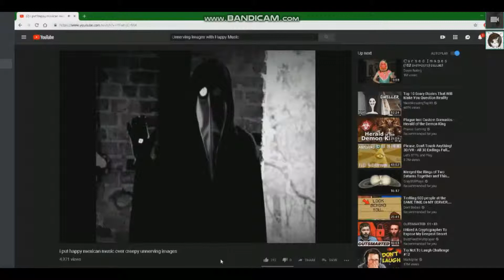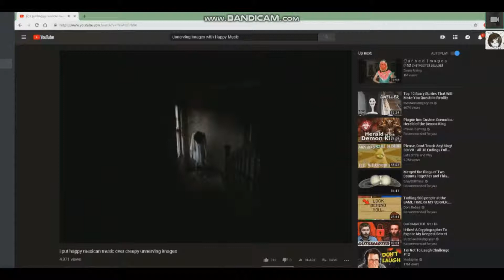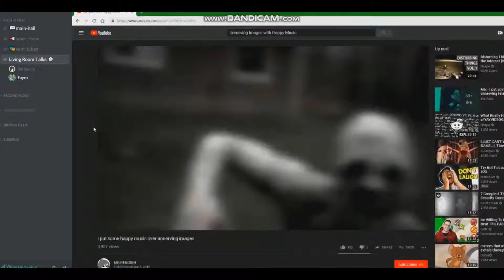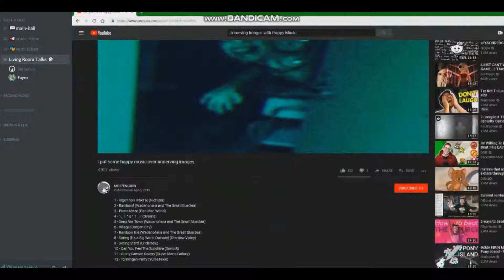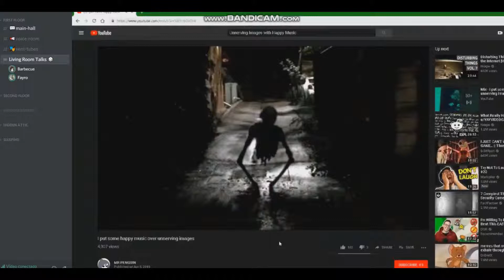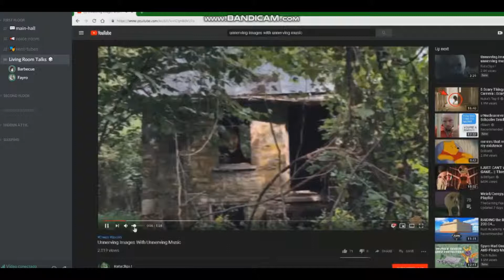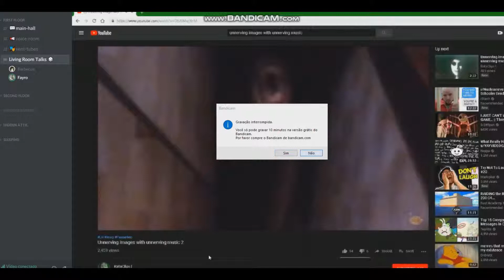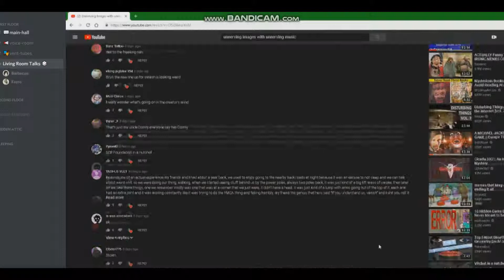~*Imagens Perturbadoras com Músicas Felizes*~ - React (ft. Fayro)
algo aleatório que aconteceu na call e eu decidi gravar UAEUAEGAUYEG

música da intro/final: Tristam - Devotion